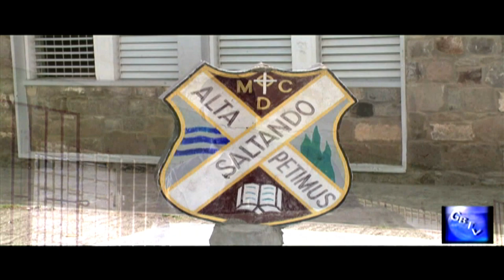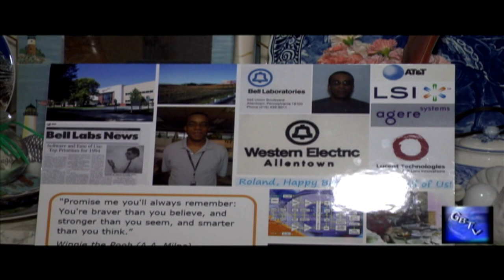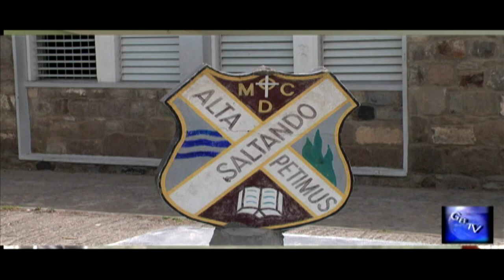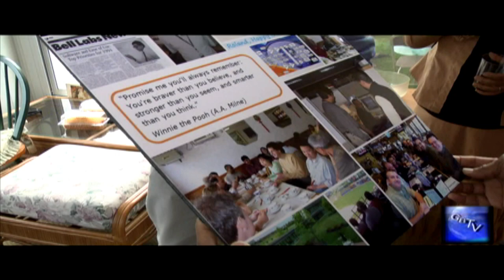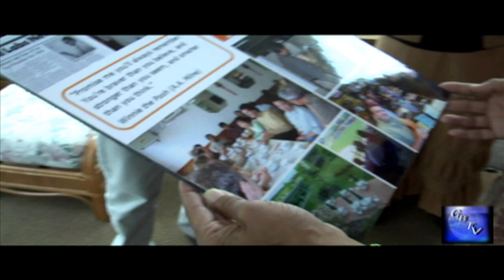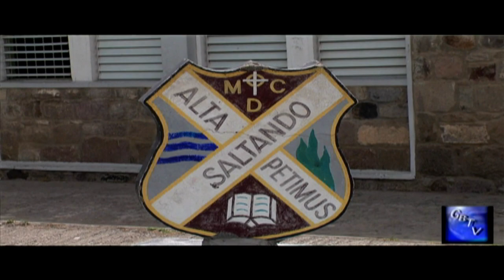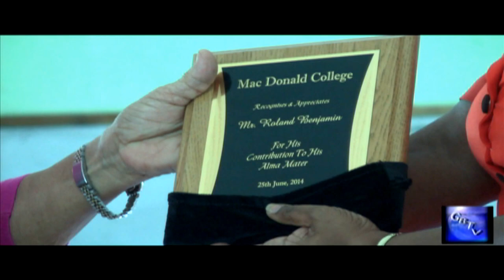G.B.T.V. CultureShare ARCHIVES 2014: ROLAND BENJAMIN "Bequeath Mac DONALD COLLEGE (HD)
6-2014 - Presentation ceremony of GBTV CultureShare Archives co-creator/SOFTWARE ENGINEER.. ROLAND BENJAMIN "Bequeath"  Mac DONALD COLLEGE,SAINT PATRICK'S,  GRENADA…